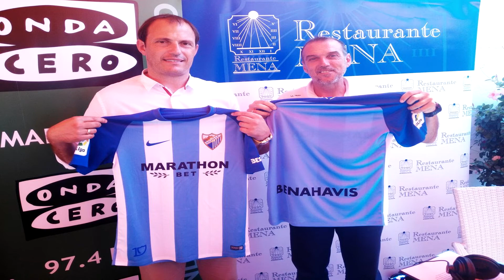NUEVAS CAMISETAS DE LA LIGA SANTANDER 17/18 | ESPAÑA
➜ Sorteo 100k monedas FIFA 17 PS4